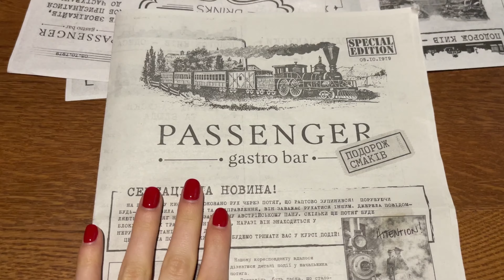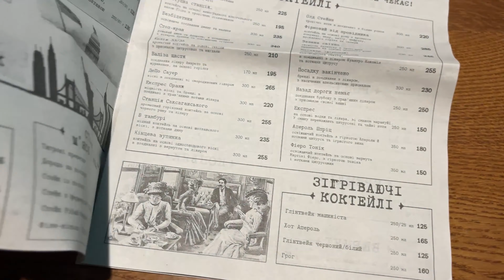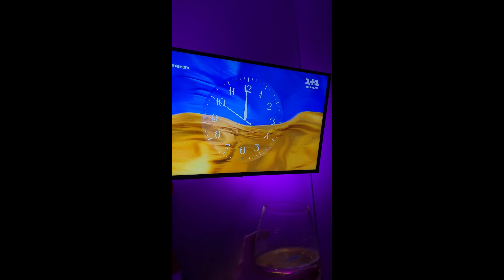Feliz Año Nuevo 2023!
Qué pasó en Kiev antes de Año Nuevo! Como yo celebré y como pasé primeros días en este año! Uffffff que interesante y poco temeroso !